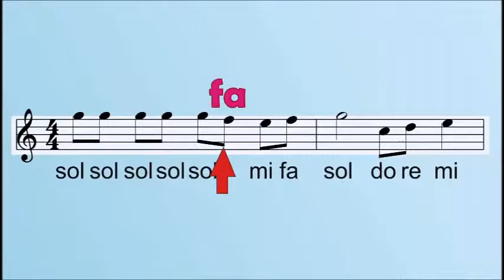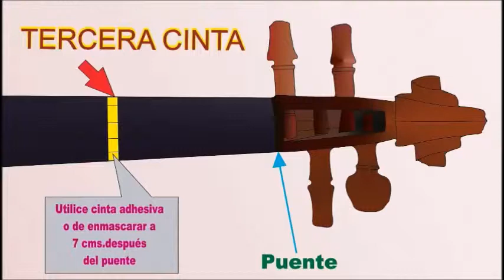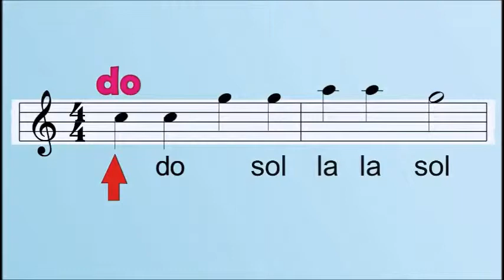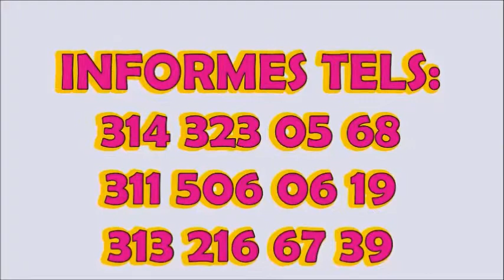DONDE APRENDER A TOCAR EL VIOLIN